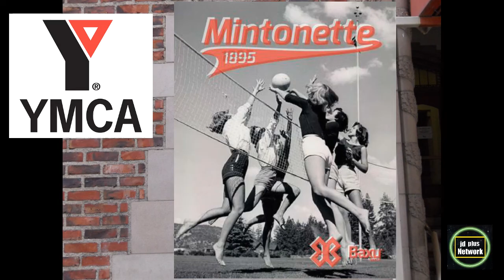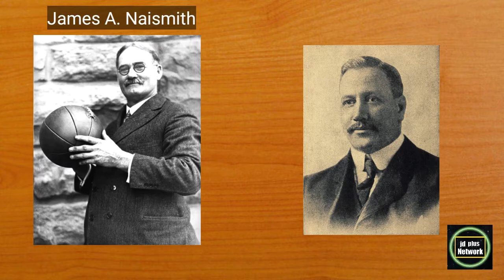La historia del voleibol 🏐 Quien invento el volleyball 😱🏐El Origen del voleibol ✅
Historia del voleibol

El nombre voleibol en español (y sus variantes vóleibol, volibol, balonvolea o vóley), deriva del inglés “volleyball” y hace referencia a una disciplina de más de cien años de existencia que fue creada en 1895 por William G. Morgan, director de educación física en la asociación Young Men’s Christian Association (YMCA) de Estados Unidos.

Originalmente se llamaba “mintonette” pero, durante una demostración, notaron que el voleo del balón sobre la red describía la esencia del juego y por eso lo comenzaron a llamar “volley ball”. En 1952, la Asociación Norteamericana de Voleibol unificó las palabras para denominarlo de manera oficial “volleyball”.